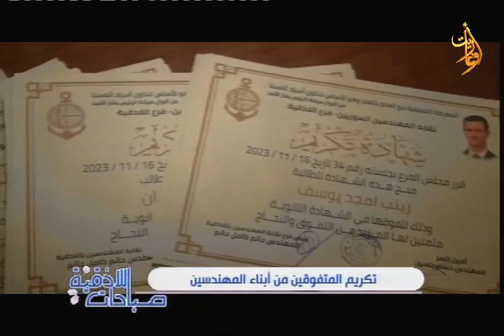تكريم المتفوقين من ابناء المهندسين في اللاذقية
تكريم المتفوقين من ابناء المهندسين
تقرير